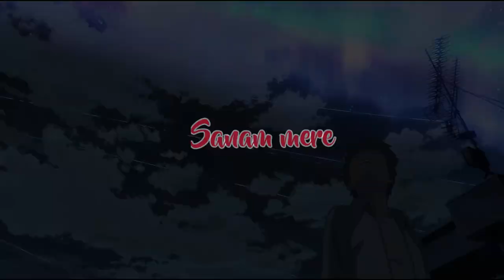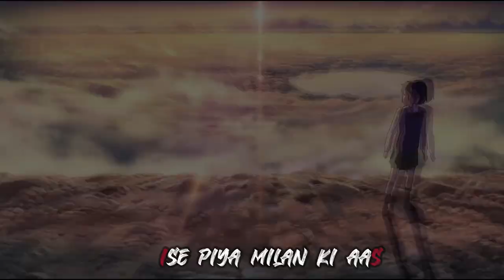sanam mera new age ringtone 1